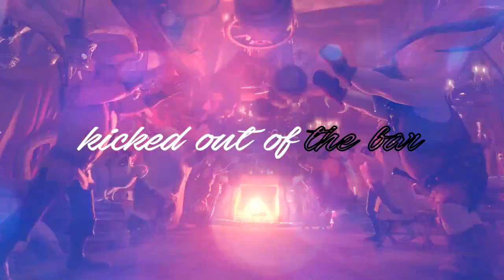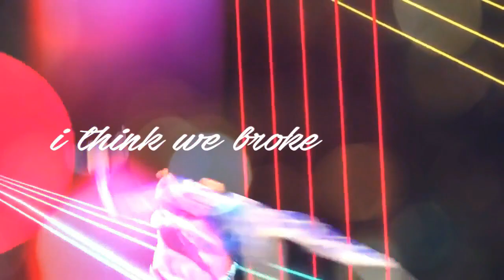The Zing Channel's 20th Birthday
I've been doing this channel for 6 years! Now, I'm turning 20, living life and making more videos to add to my channel!!! I'm so grateful to have subscribers like you, that love my channel so much, recommending this channel to others to watch and send lovely comments to my videos. This year is going to be great for my channel and I can't wait to show it to you!